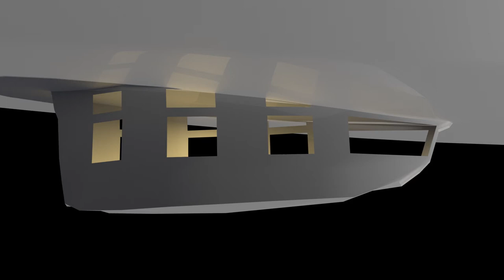3D model - Hindenburg airship, moon and clouds